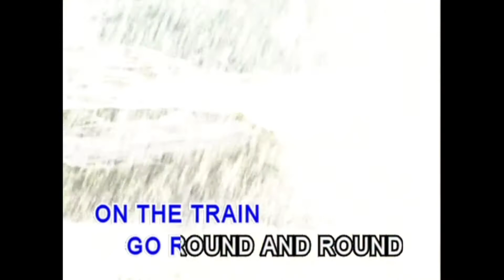名亨兒童之星 - 美語童謠 第三輯 3 - 18.THE TRAIN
美語童謠 第三輯 3 - 18.THE TRAIN